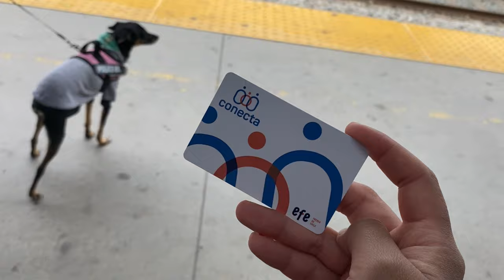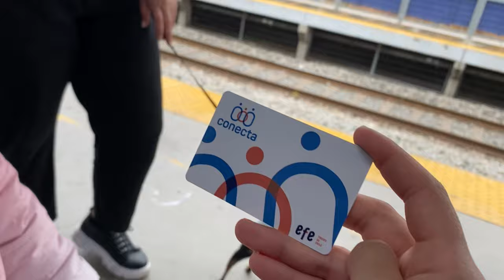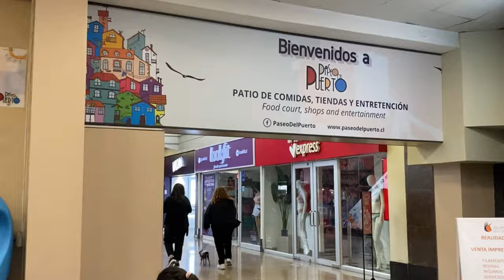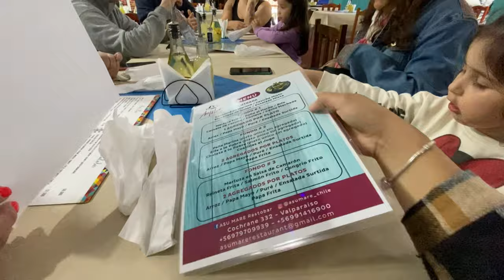Paseo en lancha en Valparaíso 🚤 Vlog SOFÍA REINOSO